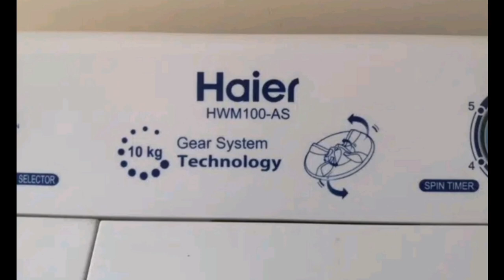Second hand sofa set with table set bedroom set || second hand cooking range 4 sale low price offer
Used L shape sofa set bedroom set Dining table top glass for sale cheap price offer bed online shopping,online furniture,online furniture stores,office furniture online,buy furniture online
office chairs online,sofa set online,cheap furniture online,study table online,best online furniture stores,sofa online,chairs online,bed online
,buy sofa online,single bed online,online furniture shopping,buy bed online,dressing table online,dining table online,home furniture online,
office table online,coffee table online,sofa set under 10000,double bed mattress price,buy office chairs online,cheap sofas online,online furniture shop,
easy chair online,selling furniture online
small l shaped sofa,fabric sofa set,furniture sofa set,u shape sofa set,seven seater sofa,modern couch set,buy sofa set online